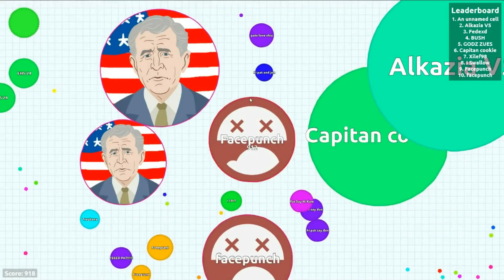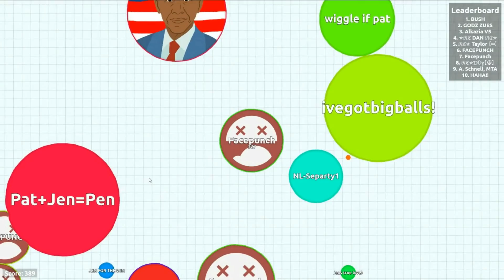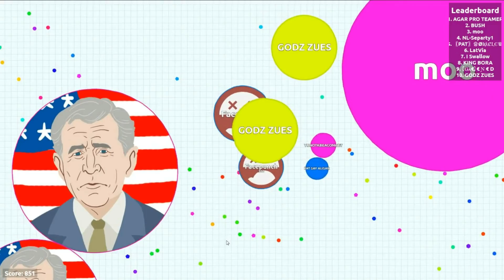AGARIO - EMBARRASSING MOMENTS CHALLENGE (MOST ADDICTING GAME)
Enjoy these embarrassing moments of my life...